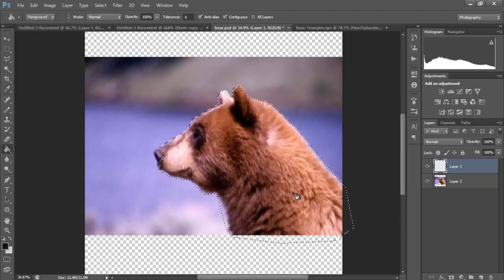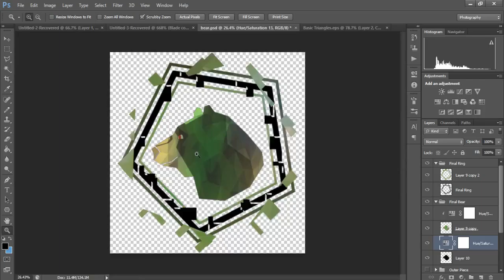Low Poly Bear | Photoshop Speed Art